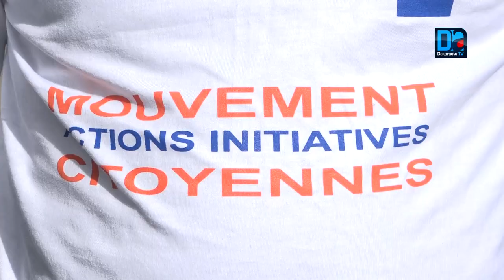Ouest Foire zero dechet Actions Initiatives en croisade contre la saleté